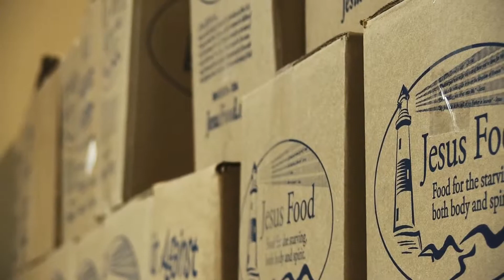Iglesia del Pueblo: Jeanette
Pastor Juan de la Garza of Iglesia del Pueblo shares the inspiring story of a single mother the church has encountered through ministering to the colonias.